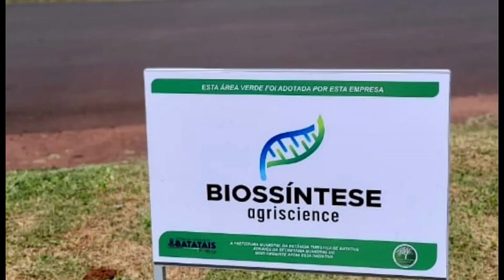A Biossíntese Agriscience Especializada em soluções agrícolas avançadas